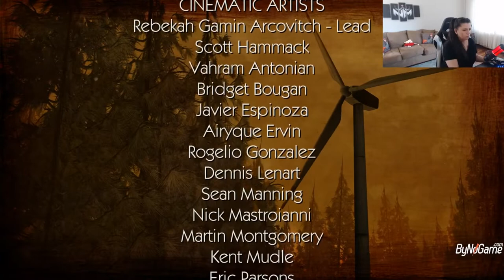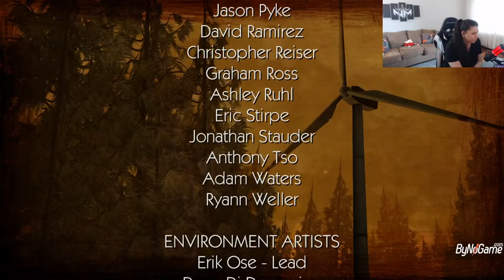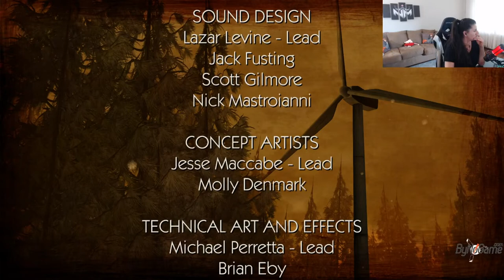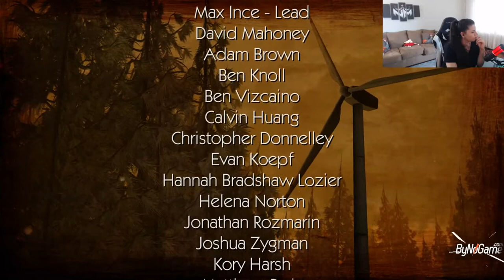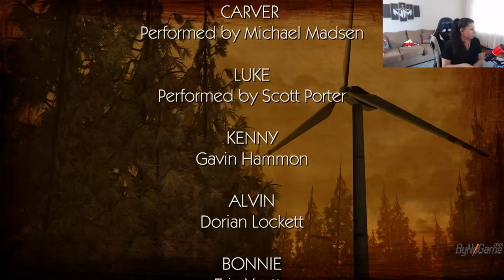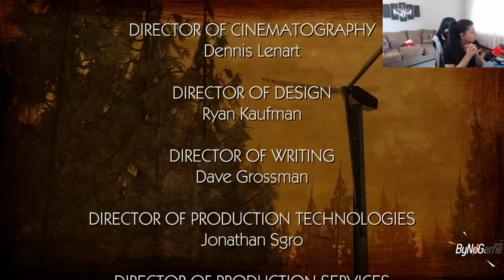The Walking Dead Zorlu Yoldan #11